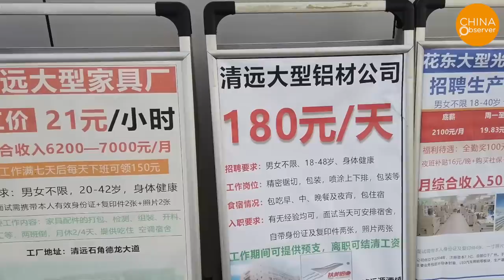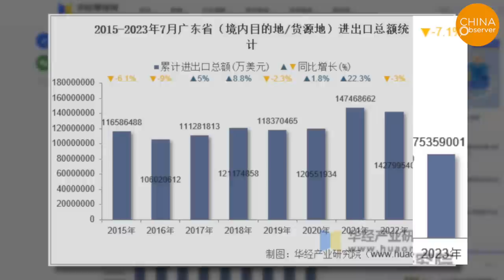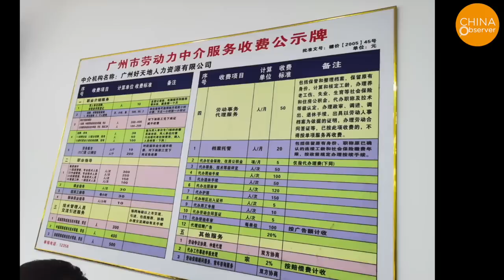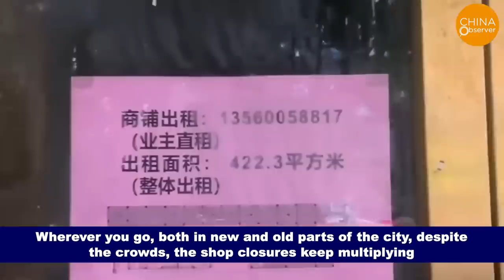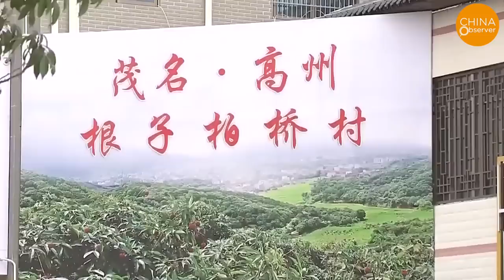Shenzhen Is Doomed, Dongguan Is Even Worse, Manufacturing Closures Sweep Through Guangdong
In Guangzhou's Huadu District, a bustling recruitment hub draws tens of thousands daily seeking employment, rain or shine. This street-side recruitment trend has become a traditional practice in Guangdong Province. However, the persistent international industry migration has forced many foreign trade processing factories to shut down or relocate, leaving the remaining struggling without orders, thereby decreasing labor demands compared to previous years. This results in streets crowded with job seekers every day.
Guangdong Province, hailed as the pioneer of China's economic development, has topped national GDP rankings for 33 consecutive years. Its import and export total value, net fiscal contribution to the central government, population, and population natural growth rate have also remained unparalleled. Courtesy of early reforms and open policies, initial reliance on the Hong Kong port, and subsequent investments from Hong Kong, Taiwan, and western multinational corporations, establishing China's initial 'World's Factory'. Cities like Shenzhen, Dongguan, and Guangzhou became renowned manufacturing hubs, transforming Guangdong into an export-oriented province.